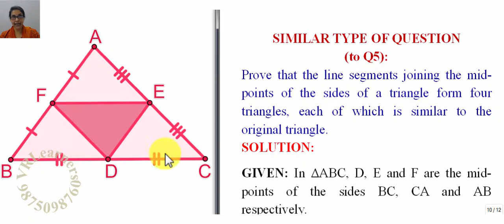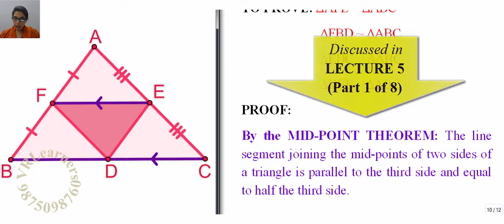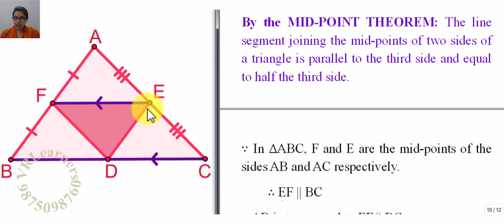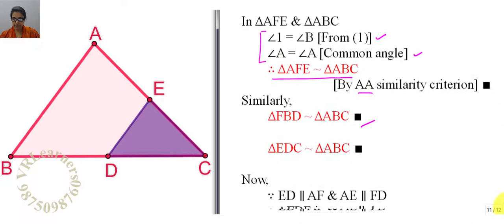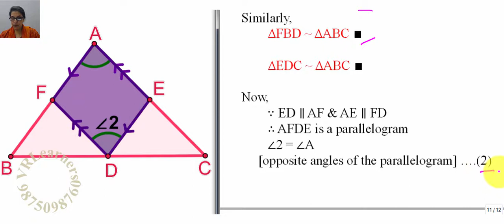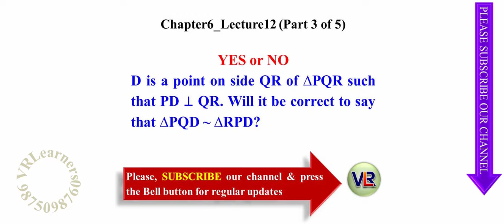Class 10 Chapter 6 Triangles || Exercise 6.4 (Q5- Similar Question) || NCERT (2019)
Class 10 Math Chapter 6 Triangles   LECTURE 12 (Part 3 of 5) NCERT
Q. Prove that the line segments joining the mid-points of the sides of a triangle form four triangles, each of which is similar to the original triangle.